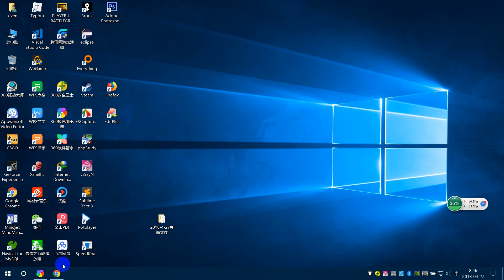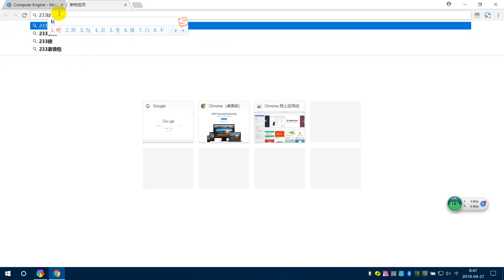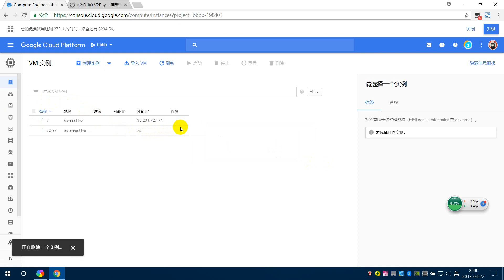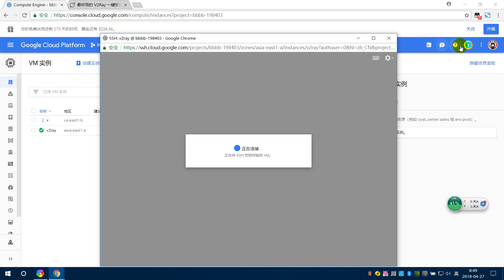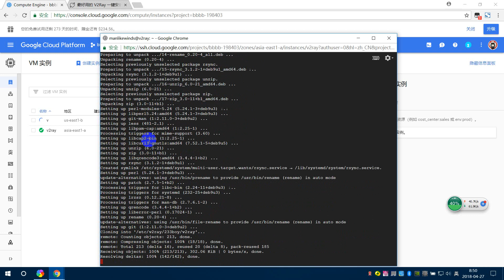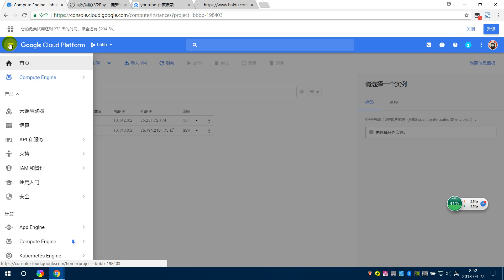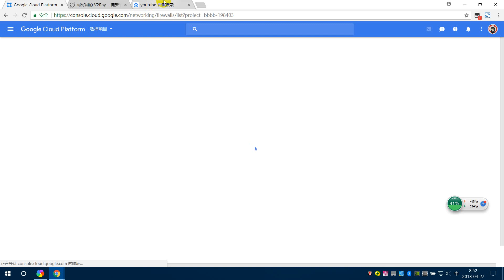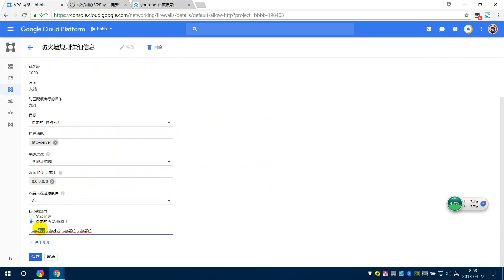谷歌云Google Cloud搭建shadowsocks升级版v2ray翻越科学上网全过程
尊重原創！本視頻已取得作者授權！！！筆者將發佈一整套Java從0基礎到入門的全系列完整版視頻。
在學習基礎班過後想進一步了解更多的Java進階的知識的朋友可以加技術QQ群：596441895
關注微信公眾號：YONGFENGGUO或掃描熒幕上的二維碼。
整個過程暫時分為12個階段：
►02.JavaWeb
►03.SSH框架
►05.SSM框架
►06.SpringBoot
►07.SVN
►08.Maven
►09.WebService
►10.Vmware + LINUX + Ngxin
►11.Redis
►12.SSM項目

✦✦✦如果您想报Java进阶班，学习Java的各大框架以及项目实战，可以备注一下您是YouTube 的subscriber
再次：了解更多加QQ群：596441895，
 關注微信公眾號：YONGFENGGUO